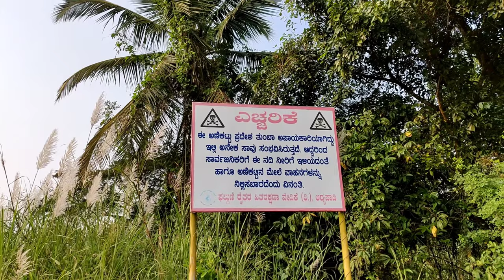Unexplored Local Tourism | Adyapady Dam | GoPro Hero 7 Black | Tulu Vlog